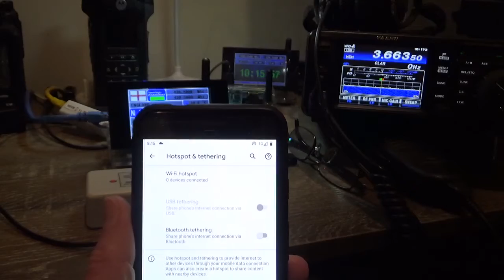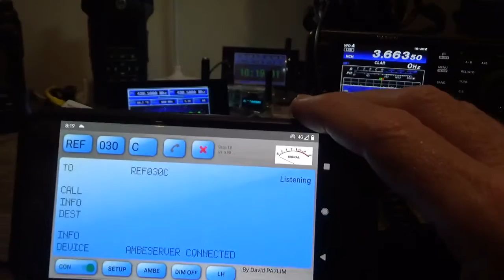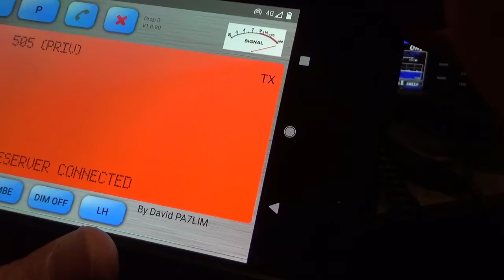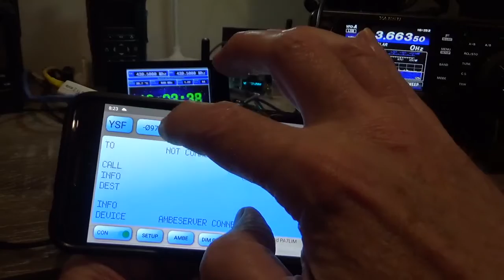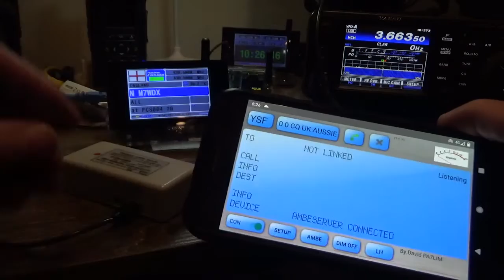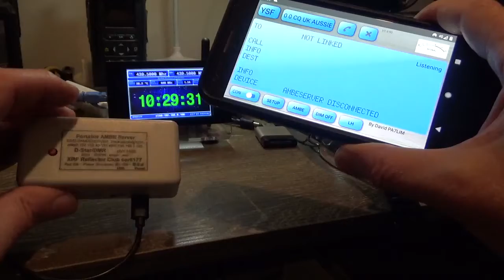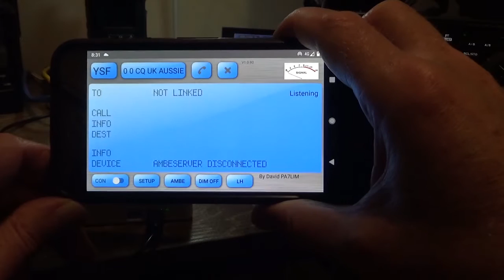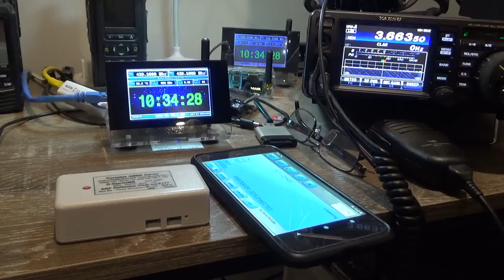No Radio? No Worries. D-Star, DMR & YSF test using a Portable Ambe Server.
Check this out! How you can get on D-Star, DMR and Fusion using a Portable Ambe Server and Blue DVAMBE by PA7LIM on an Android phone.